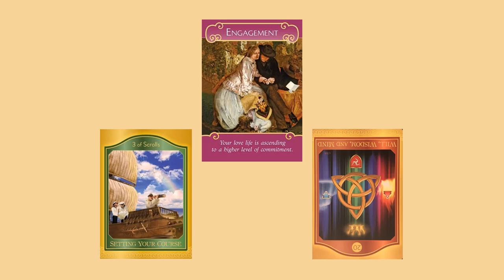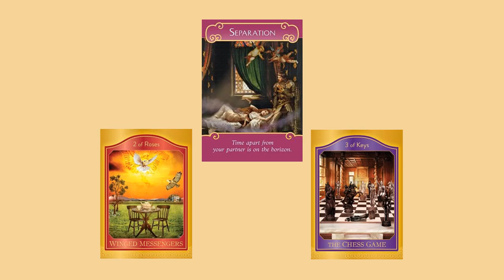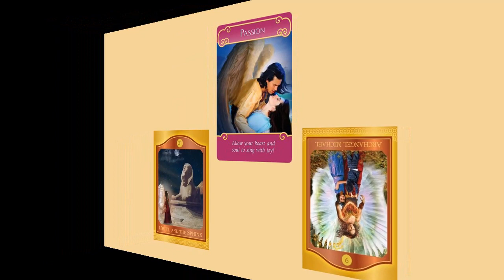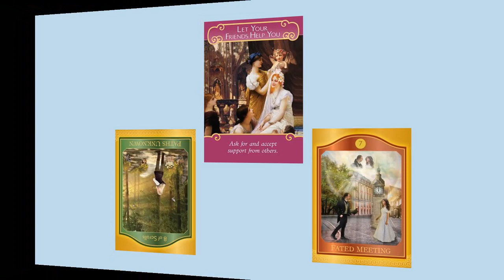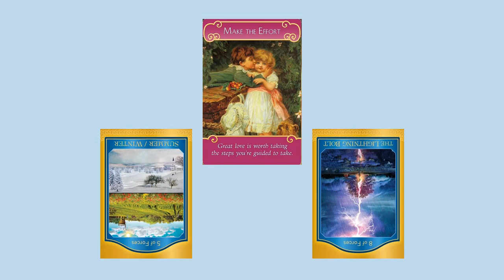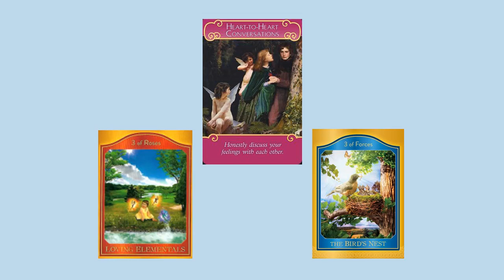ANIME GEMELLE - Giugno 2021